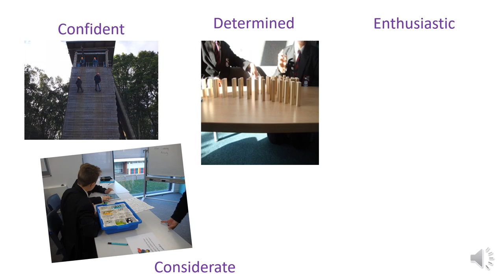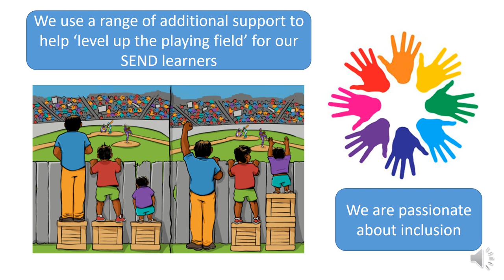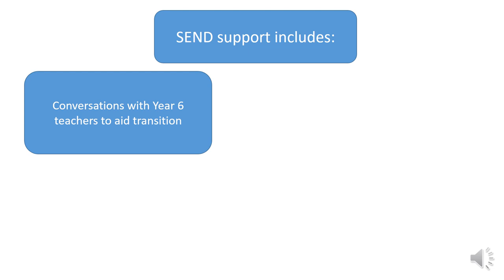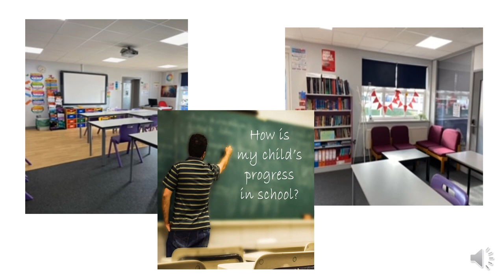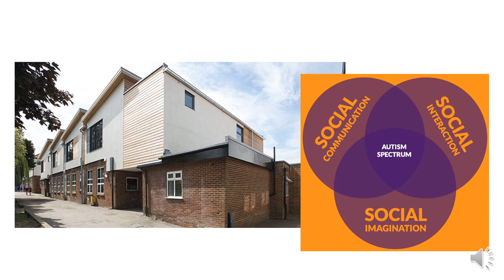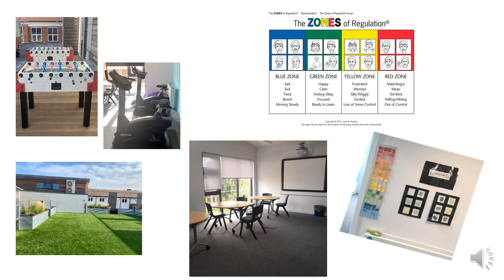SEND Information for Open Evening